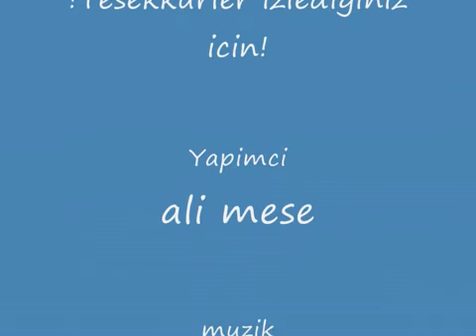musa eroglu bugun ben sahimi gordum YouTube